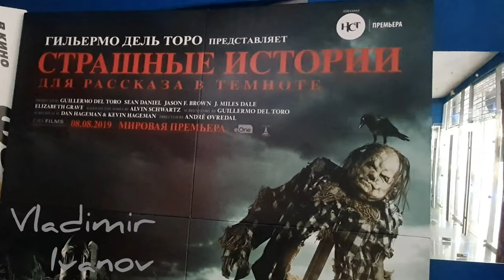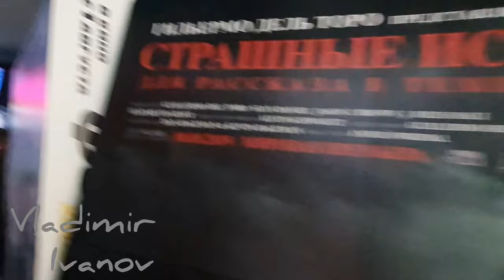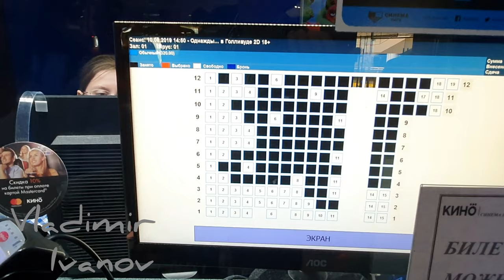Идём в кино "Однажды в Голливуде". Краткое мнение о фильме. Школа строит современное футбольное поле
Здравствуйте,  друзья!)